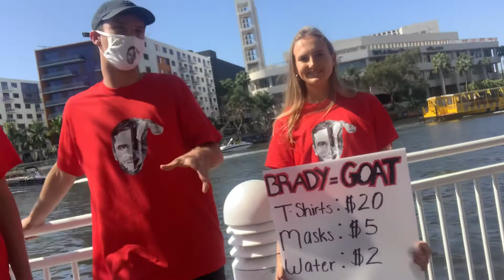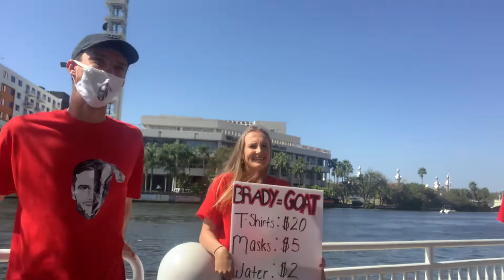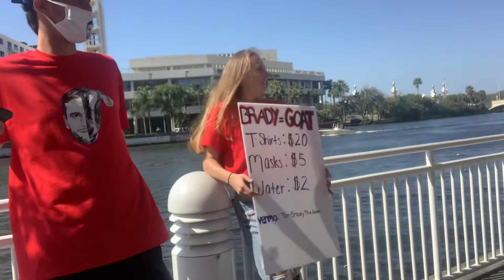Entrepreneurship in the Wild in Tompa Bay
Tampa Bay pop up store